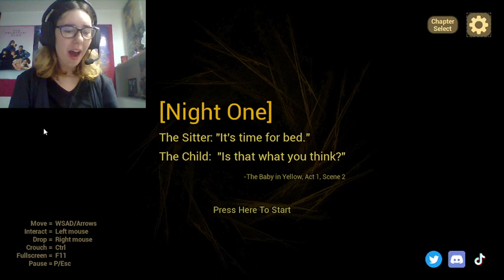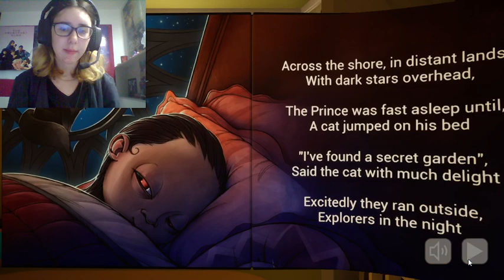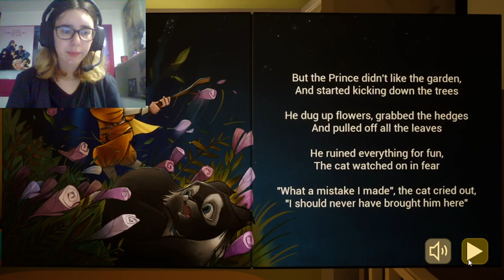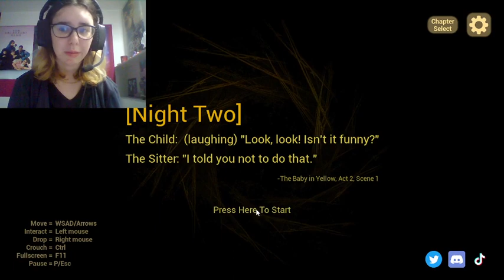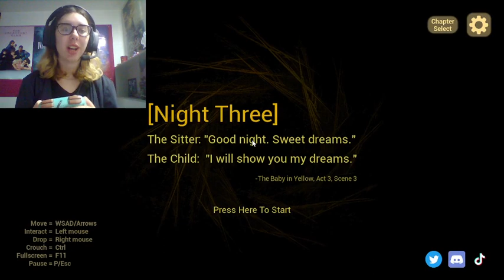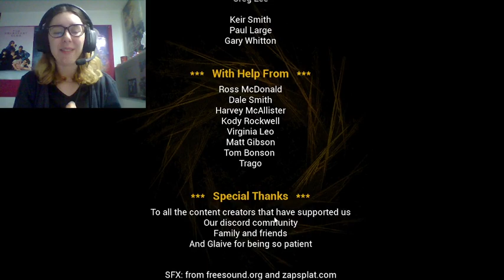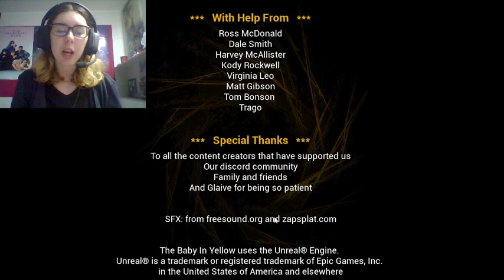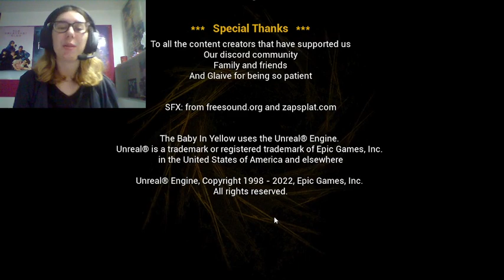Playing Baby in yellow (I screamed)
this game is honesty so terrifying, i don't know what possesses you guys to make me play these kinda games but i'm all here for it

Insta: I'm on Instagram as @bunny_cos02